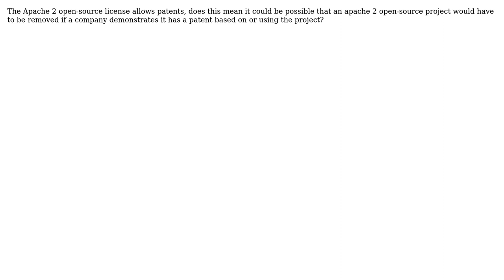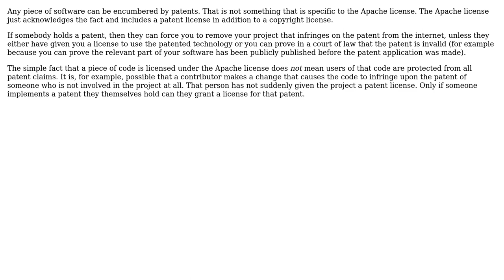Will I have to remove an apache 2 open-source project from the internet and stop using it if...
Software Engineering: Will I have to remove an apache 2 open-source project from the internet and stop using it if someone patents the concepts within the code?

With thanks & praise to God, and with thanks to the many people who have made this project possible! | Content (except music & images) licensed under CC BY-SA | Music | Images & others | With thanks to user newlogic user Loren Pechtel user Bart van Ingen Schenau and the Stack Exchange Network Trademarks are property of their respective owners. You are responsible for your own actions.